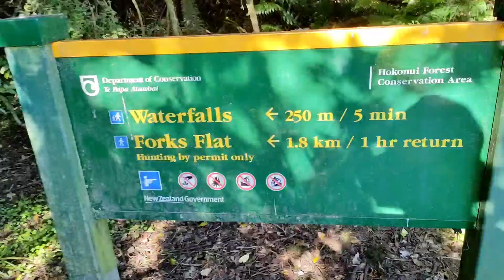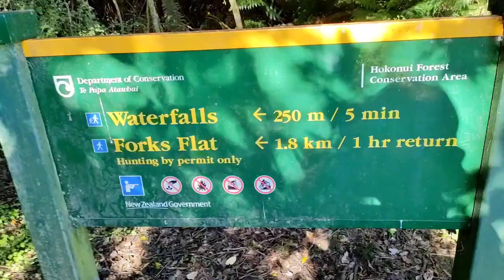Hokonui forest | Dunsdale Picnic area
Our nature walk in Hokonui forest was amazing. We had a chance to breathe in fresh air and got in touch with nature. It took us 45 minutes to drive from town since we were not familiar with the route. The waterfalls was clean. The track going to Forks Flat was easy to trek. The view of Forks Flat was surreal. 1 hour return of  walking, it was worth every inch of time. Summer 2022 was almost over when we went here. You and your family or friends can go here and enjoy nature. 😊🌲🌳